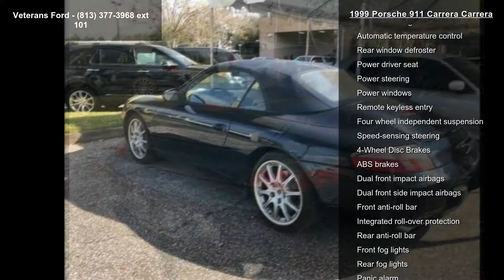1999 Porsche 911 Carrera Carrera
Recent Arrival! RWD 6-Speed Manual 3.4L H6Nobody beats a Veterans Ford deal!!